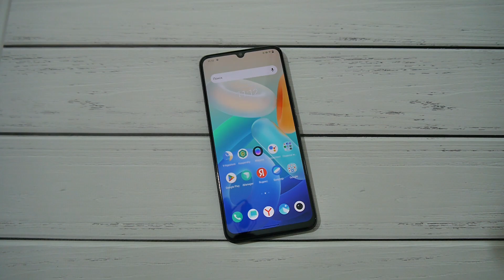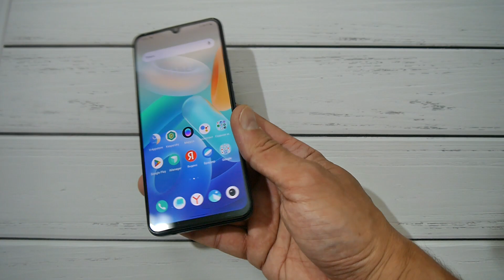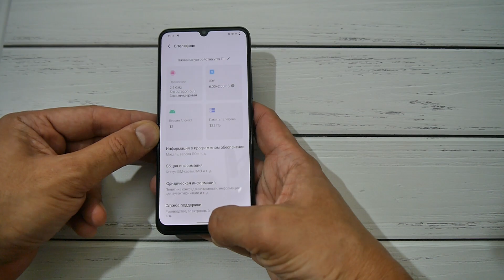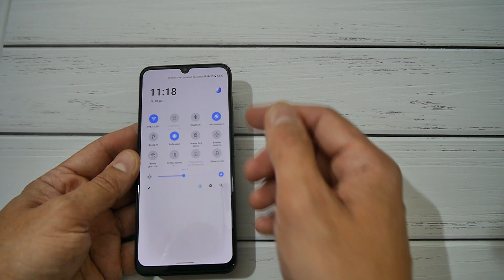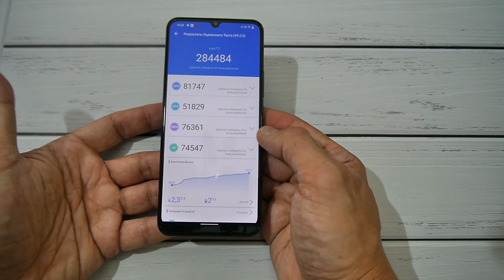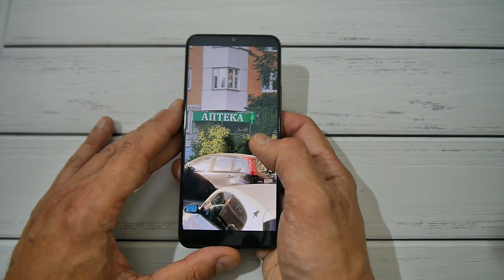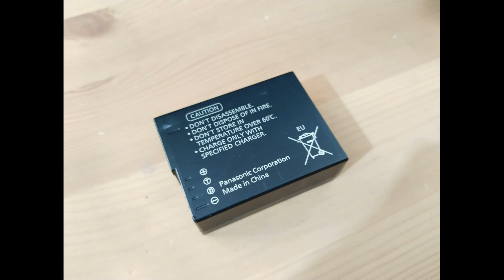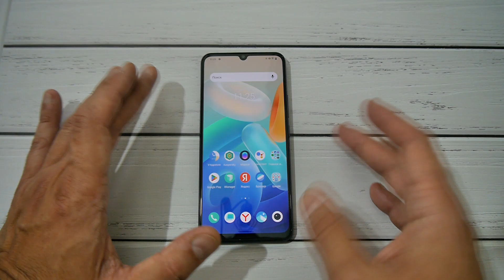Первый блин - не комом. Vivo T1 честный обзор новинки